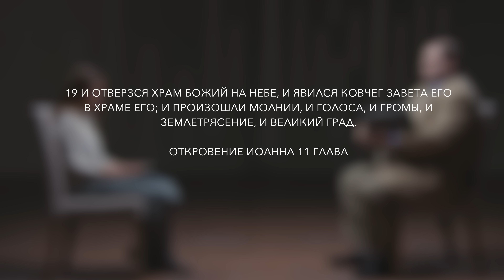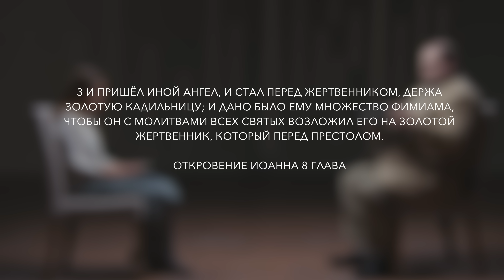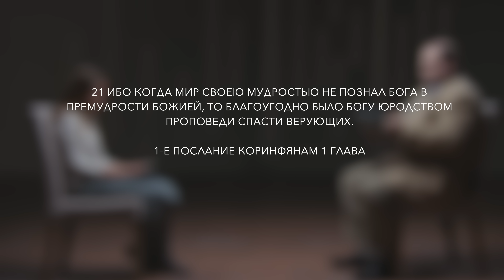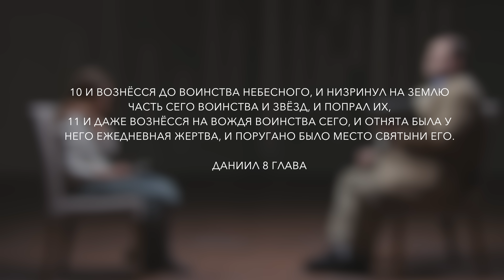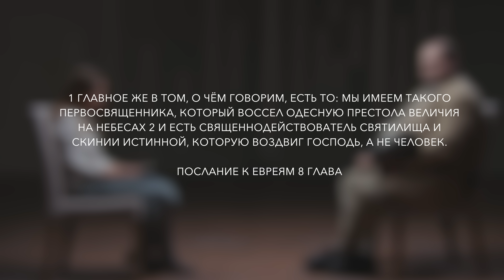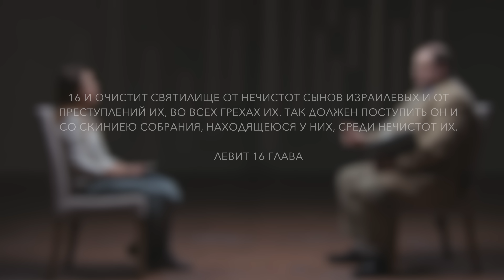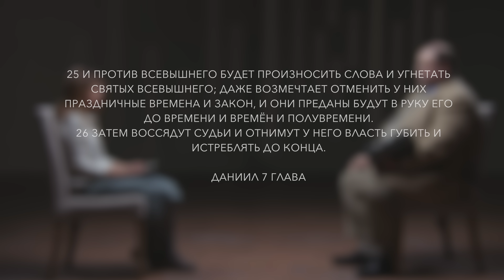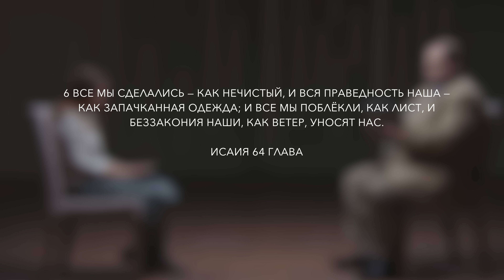Cубботняя школа, Урок 6. Решающее противостояние. Час Его суда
Дорогие друзья, если вы желаете поддержать наше служение, чтобы наши медиа проекты продолжали развиваться, Ваши средства будут использованы на содержание студии и нашего оборудования, а так же на изготовление декораций к нашим разным программам. Если Вы не можете воспользоваться системой PayPal, то напишите нам на электронный адрес:
и мы свяжемся с вами, чтобы дать вам альтернативные способы переслать нам средства.  Пусть Господь вас благословит.